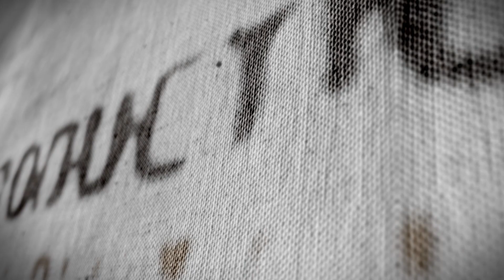אל אדון / התזמורת האנדלוסית הישראלית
התזמורת האנדלוסית הישראלית בביצוע הפיוט:
"אל אדון"                                       "El Adon"
במקאם רמל מיא    Maqam Raml el Maya

בביצוע השתתפו הפייטן רבי חיים לוק ומקהלת "קולות מן השמים".
ביצוע השיר הוא חלק מקונצרט של התזמורת האנדלוסית הישראלית אשדוד, "מזמור שיר ליום השבת" קונצרט שבו בחרה התזמורת  לתת כבוד לקסם ולסוד של זמירות השבת.

נובמבר 2017

מנצח: רפי ביטון
ייעוץ מוסיקלי ורפרטואר:
יורם אזולאי
מני כהן
הפקה: שמוליק נהון

צילום ועריכה: עמית בן שושן